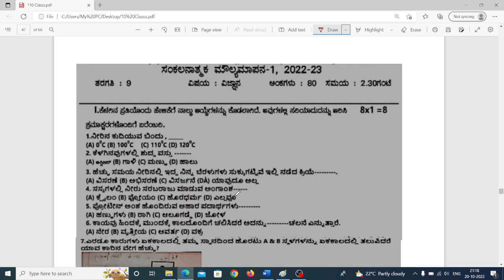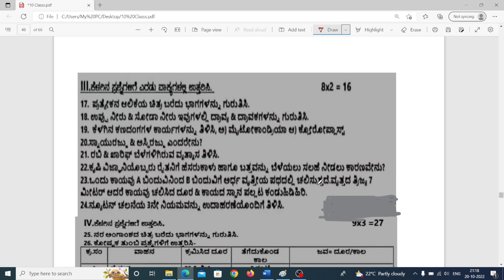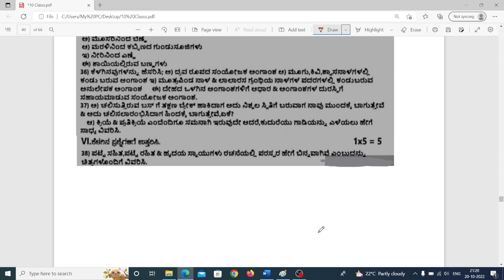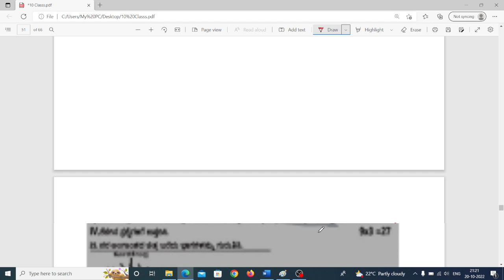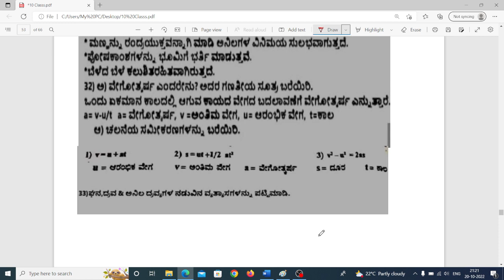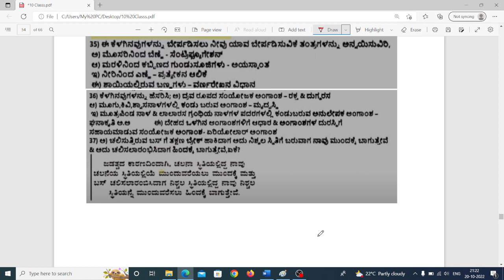9ನೇ ತರಗತಿಕನ್ನಡ ಮಾಧ್ಯಮ ವಿಜ್ಞಾನ ಅರ್ಧವಾರ್ಷಿಕ ಪರೀಕ್ಷೆಯ ಪ್ರಶ್ನೆಪತ್ರಿಕೆ&ಉತ್ತರಗಳು-22-23-Science-With Answer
9ನೇ ತರಗತಿಕನ್ನಡ ಮಾಧ್ಯಮ ವಿಜ್ಞಾನ ಅರ್ಧವಾರ್ಷಿಕ ಪರೀಕ್ಷೆಯ ಪ್ರಶ್ನೆಪತ್ರಿಕೆ&ಉತ್ತರಗಳು-22-23-Science-With Answer